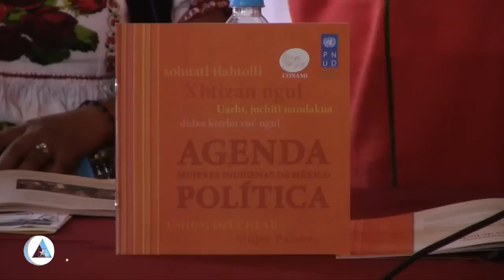Tancítaro desplaza a Uruapan en producción y exportación de aguacate (Urbistv)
1. Conmemoran aniversario luctuoso de Luis Donaldo Colosio Murrieta
2. Arranca operativo de seguridad de Semana Santa.
3. Presentan ante legisladores Agenda Política de Mujeres Indígenas
4. Tancítaro desplaza a Uruapan en producción y exportación de aguacate
5. Propone Grupo de Facto tipificar delitos